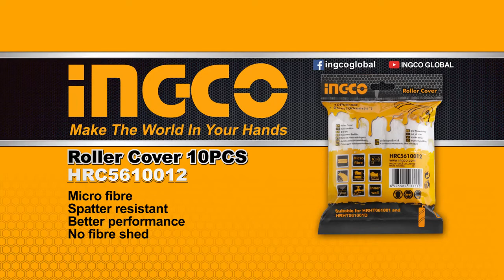Ingco Paint Roller Refill Micro Fiber 4" 10Pcs In Bag HRC5610012